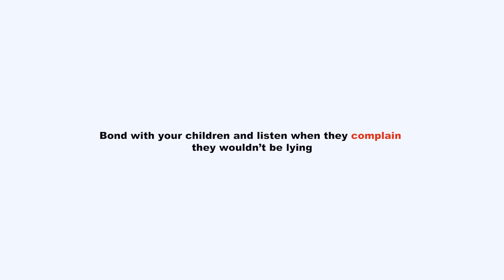He wanted a stepmother for his child but this happened